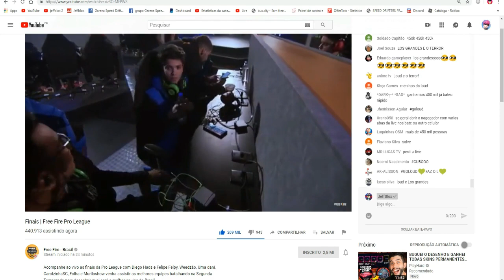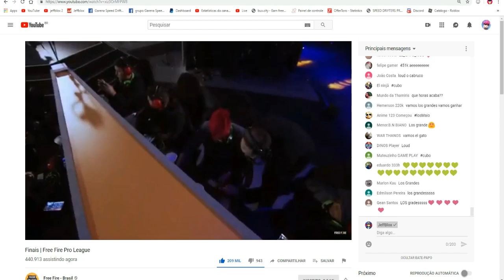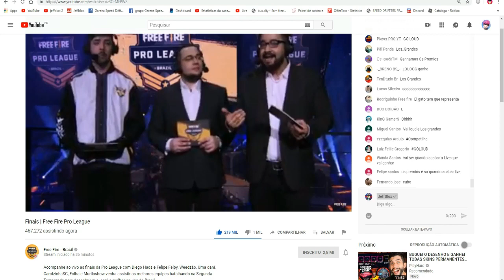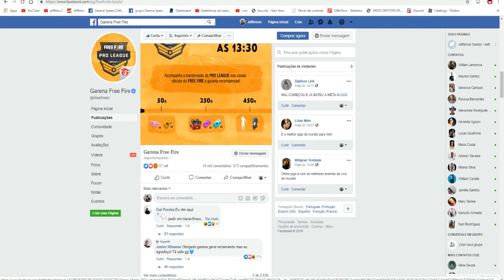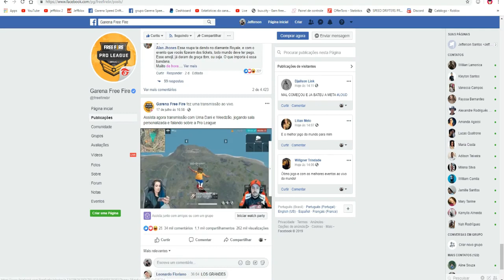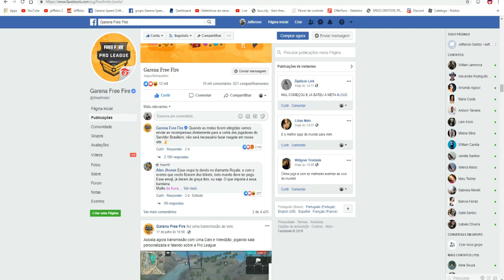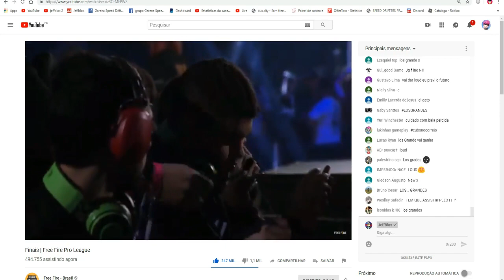COMO PEGAR OS PRÊMIOS DA PRO LEAGUE FREE FIRE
RESUMINDO: BATEMOS A META E DEPOIS QUE ACABAR A PRO LEAGUE ELES VÃO ENVIAR OS PRÊMIOS EM NOSSOS CORREIOS NO FREE FIRE S2

OBS: PODE LEVAR ATE 48 HORAS PARA OS PRÊMIOS CHEGAR EM NOSSOS CORREIOS*

TAGS IGNORE!

PRÊMIOS DA PRO LEAGUE FREE FIRE
COMO RESGATAR OS PRÊMIOS DA PRO LEAGUE FREE FIRE
CADÊ OS PRÊMIOS DA PRO LEAGUE FREE FIRE
CUBO MAGICO PRO LEAGUE FREE FIRE